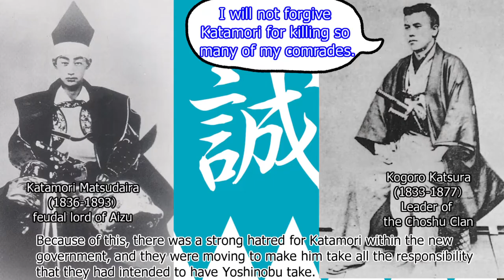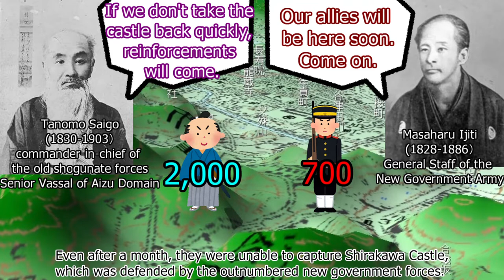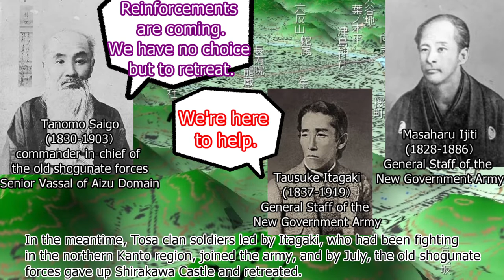029: Meiji Restoration 012: Aizu War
Choshu did not forgive Aizu for its grudge.
Aizu also had no intention of bowing to Satsuma or Choshu.
The new government forces and the old shogunate forces fought over the Tohoku region.